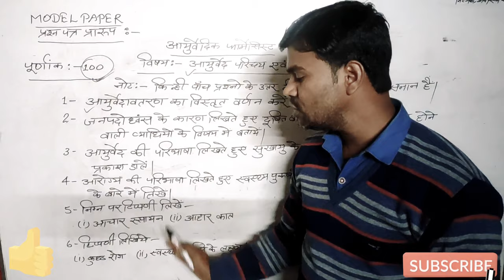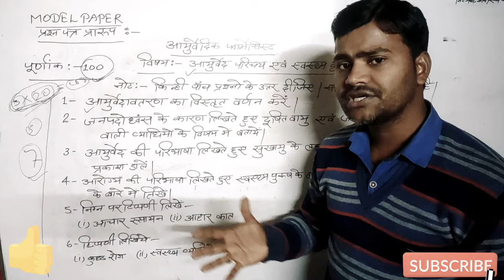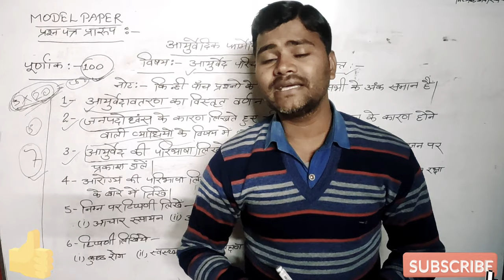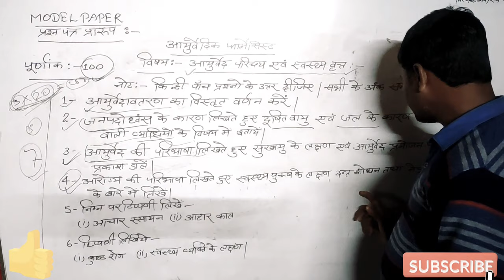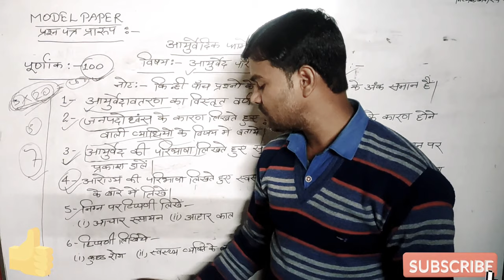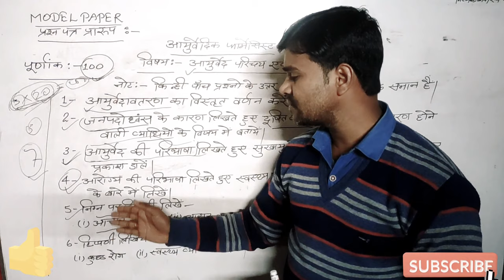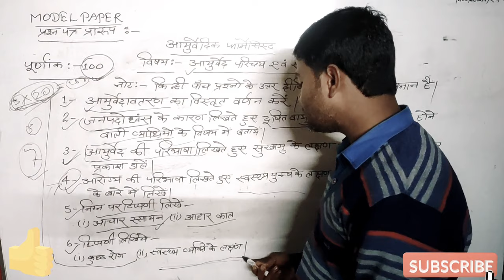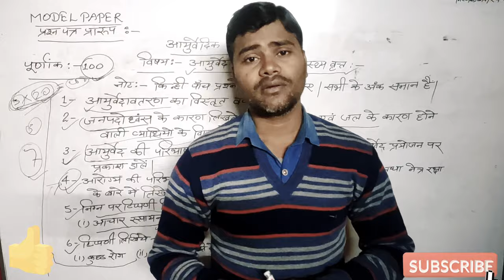MODEL PAPER D.PHARMA FIRST YEAR || D.PHARMA AYURVED FIRST YEAR FIRST PAPER MODEL PAPER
D.PHARMA FIRST YEAR FIRST PAPER MODEL PAPER
इस विडियो में आयुर्वेद से फार्मेसी करने वाले छात्र-छात्राओं के लिए प्रथम वर्ष के प्रथम प्रश्न पत्र (आयुर्वेद परिचय एवं स्वास्थ्यवृत्त) के मॉडल पेपर को बहुत ही आसान भाषा में समझाया गया है जिससे प्रथम वर्ष के सभी छात्र-छात्राओं को अपना प्रथम प्रश्न पत्र समझने में अवश्य मदद मिलेगी।

आयु के topic को पुरा समझने के लिए लिंक से पुरी विडियो अवश्य देखे।